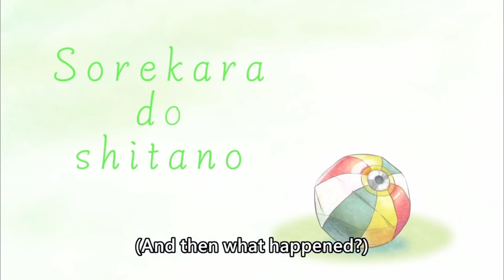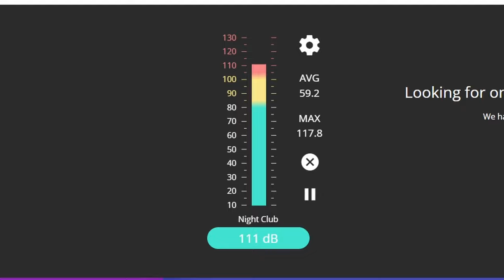[ENG SUB/Hololive] Biboo lets out her loudest scream in her entire career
Credits :
BGM